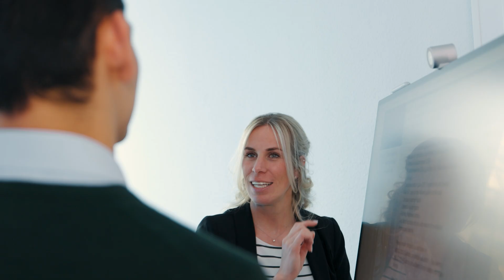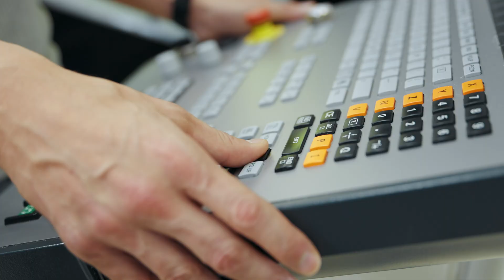Medical Auditor and Product Specialist - A Career in Medical Engineering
We contribute to making the world a safer place. But how do we accomplish this important mission? Today, our colleagues will guide you through the diverse responsibilities and impactful role of a Medical Auditor and Product Specialist at TÜV Rheinland. Join us as we delve into everything from preparing technical documentation and collaborating with international colleagues, to visiting a client's manufacturing site. Immerse yourself in the exciting and diverse daily work of a Medical Auditor.

But how do we accomplish this important mission? Today, our colleagues will guide you through the diverse responsibilities and impactful role of a Medical Auditor and Product Specialist at TÜV Rheinland.

Discover the great opportunities of a career at TÜV Rheinland as a medical device auditor or product specialist and find out how you can join our team today: ➤

Reliable quality and safety are essential - especially in the medical sector. As a "Notified Body", TÜV Rheinland tests and certifies medical devices ranging from bandages to pacemakers. We support manufacturers in conformity assessment procedures and ensure that their products comply with all legal requirements.

At the heart of TÜV Rheinland are our more than 20,000 talented employees: a treasure trove of knowledge and experience. This wealth enables our teams to work with dedication and inspiration, while always maintaining our overriding principle of thoroughness. If you have your heart set on working diligently and applying your knowledge effectively, TÜV Rheinland offers a platform that supports and encourages your personal and professional development.